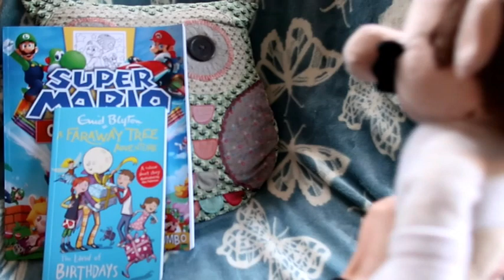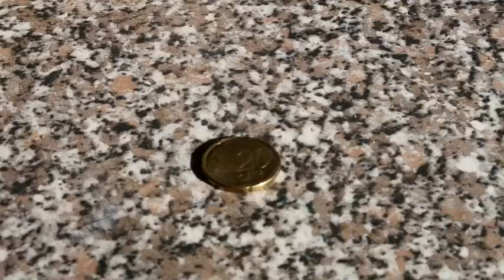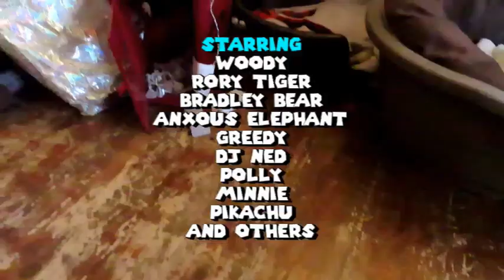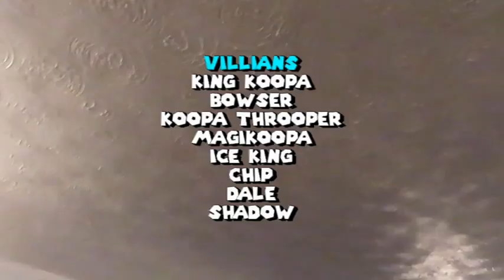Mario Toys Family Super Star - Residence Got Talent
Aired: 23rd September 2023